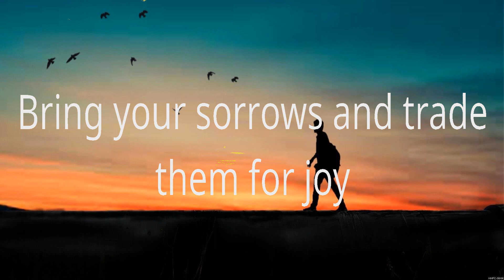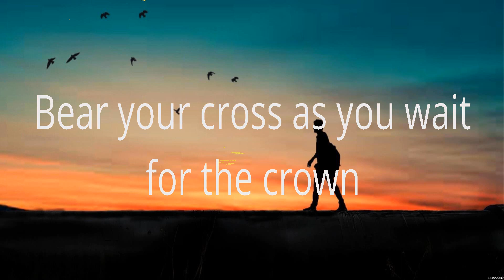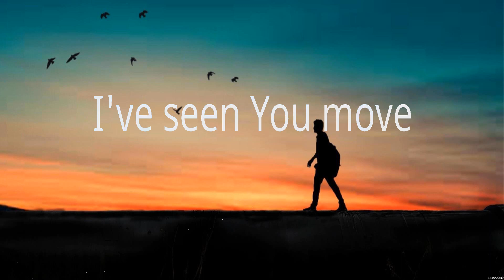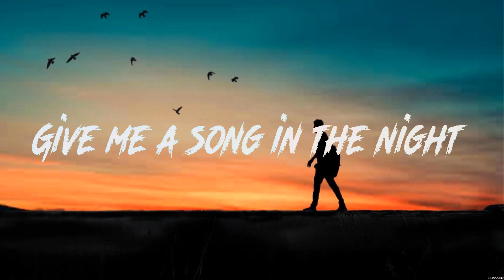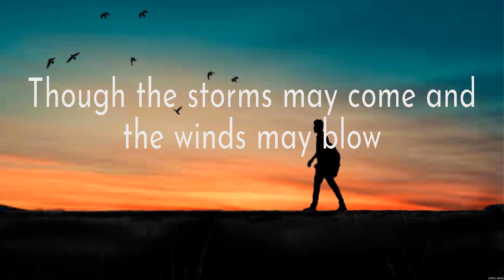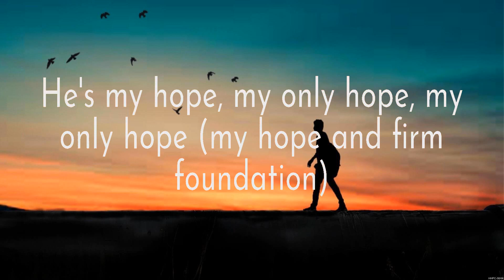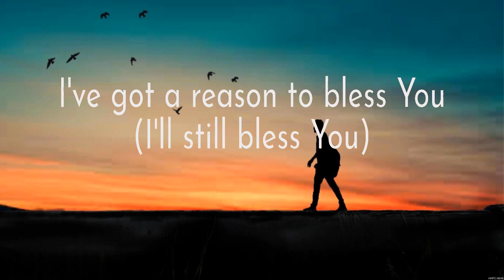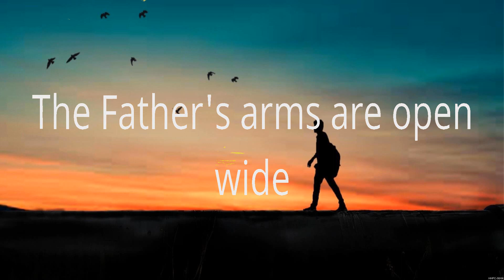Elevation Worship O Come to the Altar Lyrics Elevation Worship, Hillsong Worship, Maverick Ci #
Elevation Worship - O Come to the Altar (Lyrics) Elevation Worship, Hillsong Worship, Maverick City Music

1. Elevation Worship - O Come to the Altar
2. Elevation Worship - Do It Again
3. Hillsong Worship - Jesus I Need You
4. Maverick City Music - Promises